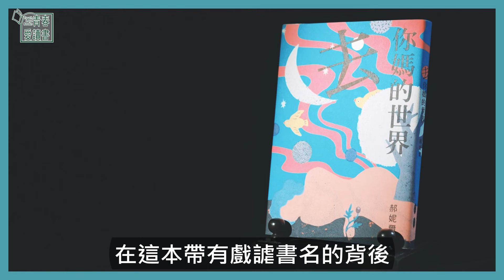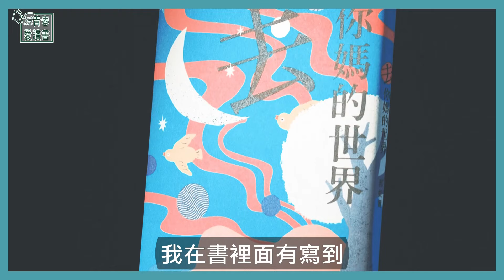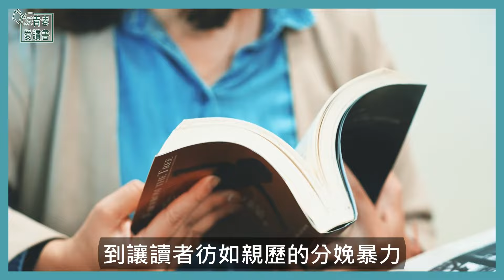關於懷孕，我們能否痛並快樂著？《去你媽的世界》｜五分鐘看一本書｜青春愛讀書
以擅長小說、散文書寫的作家郝妮爾，2023年出版了《去你媽的世界》一書，在這本帶有戲謔書名的背後，是她在歷經產前疼痛、憂鬱，重新拾筆寫下關於女性的反思與覺醒。
懷孕對女性的身體產生什麼樣的破壞？
從肉身、慾望、生產、身體修復等，郝妮爾深刻的自我剖析，創作出這本寫實又驚悚的「疼痛之書」。

📗主題書：《去你媽的世界》
作者：郝妮爾
出版：南方家園